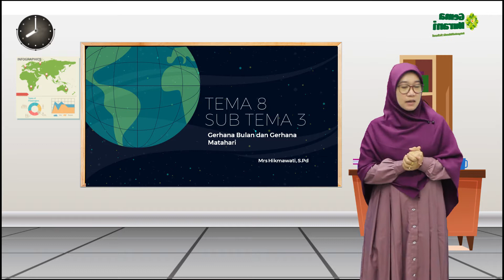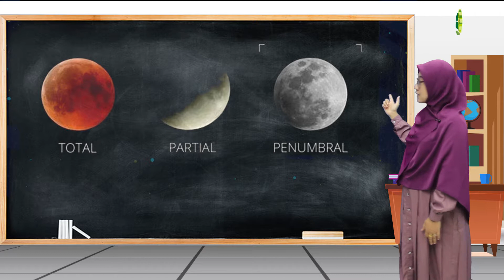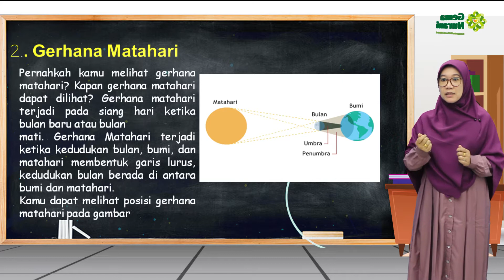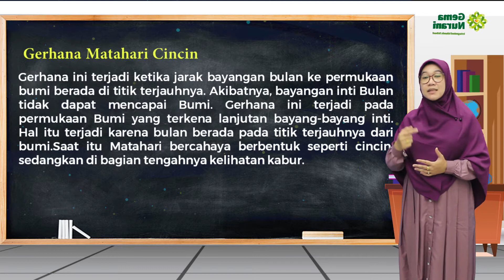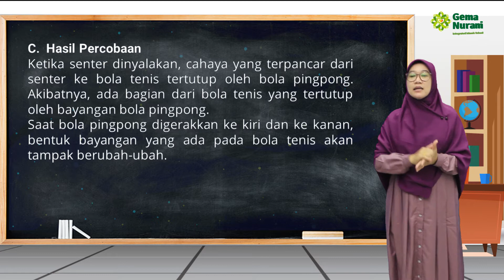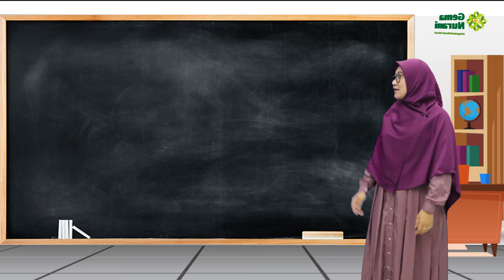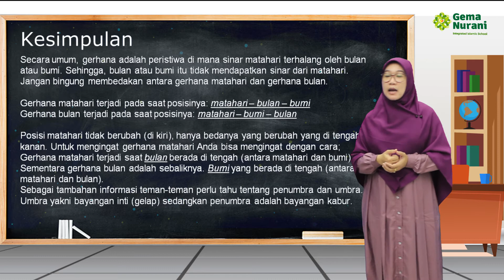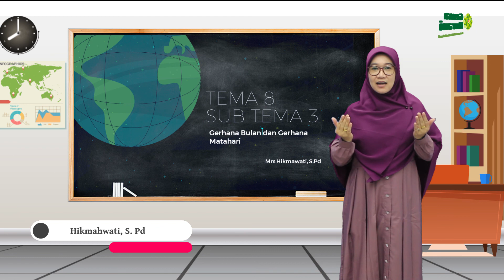KELAS 6 - TEMATIK - GERHANA BULAN DAN GERHANA MATAHARI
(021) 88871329